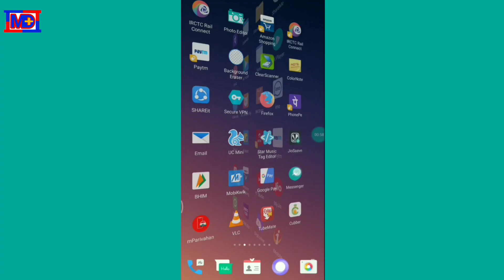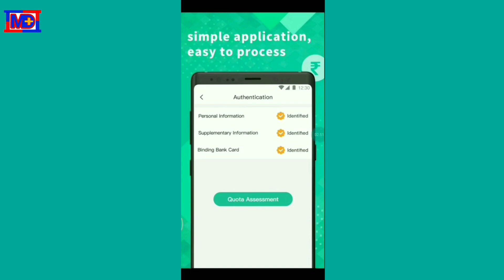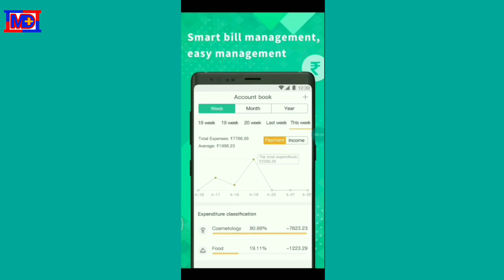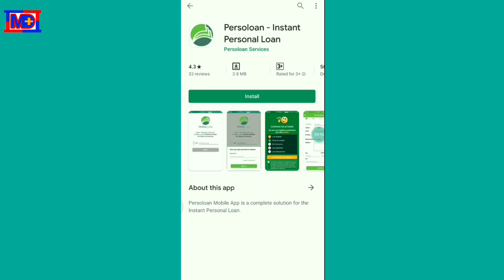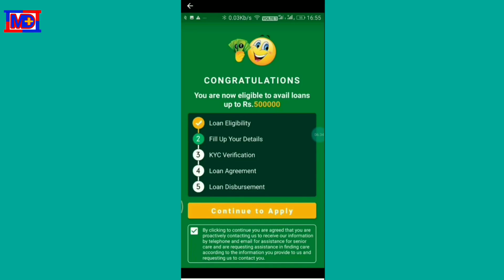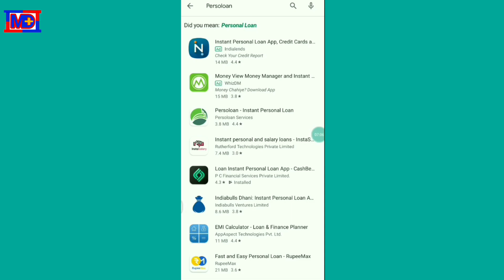Do Aise Loan Application Jise Aap Ka Bank Khali Ho Sakta